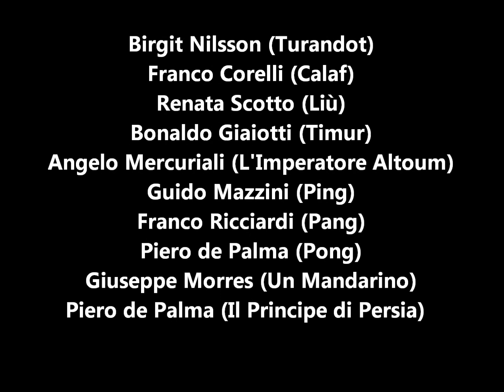Turandot 10: Act 1 Silenzio, Olà!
TURANDOT

Giacomo Puccini

Libretto:
Adami & Simoni

Director
Francesco Molinari-Pradelli
Coro e Orchestra del Teatro dell' Opera di Roma

EMI Records Ltd.  Hayes Middlesex England
Recording in  1966

INTERPRETADA POR

Birgit Nilsson (Turandot)
Franco Corelli (Calaf)
Renata Scotto (Liù)
Bonaldo Giaiotti (Timur)
Angelo Mercuriali (L'Imperatore Altoum)
Guido Mazzini (Ping)
Franco Ricciardi (Pang)
Piero de Palma (Pong)
Giuseppe Morres (Un Mandarino)
Piero de Palma (Il Principe di Persia)